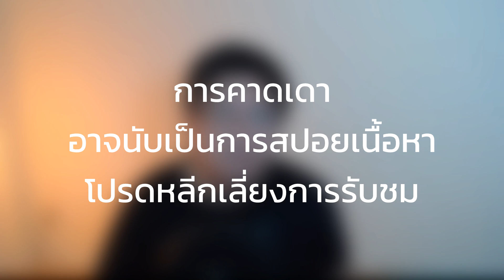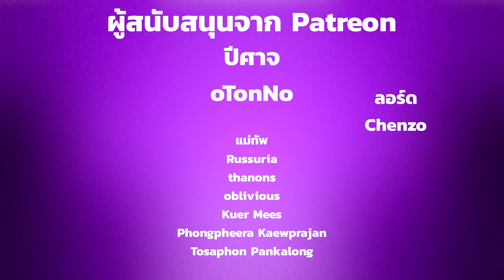ใครอยู่ใครตาย ใน Battle of Winterfell?